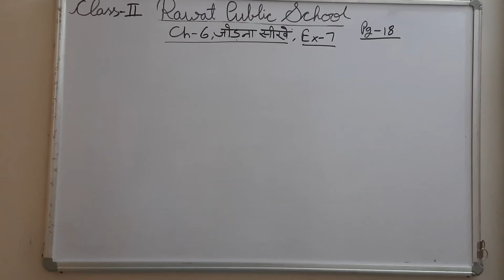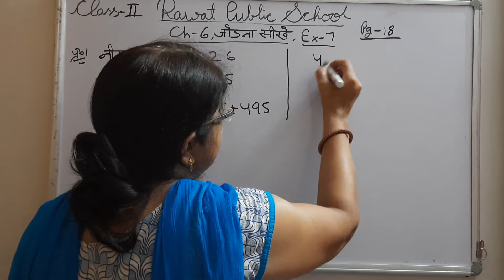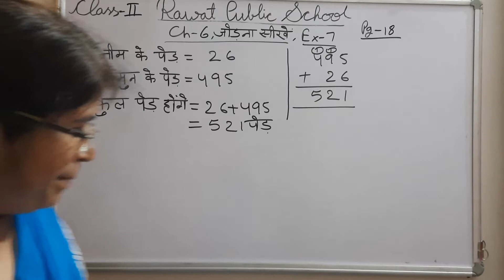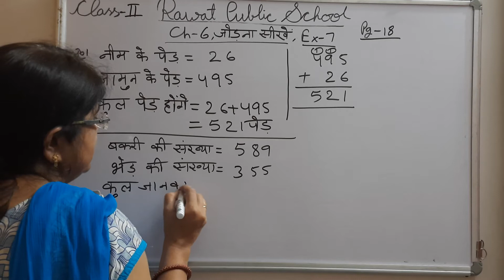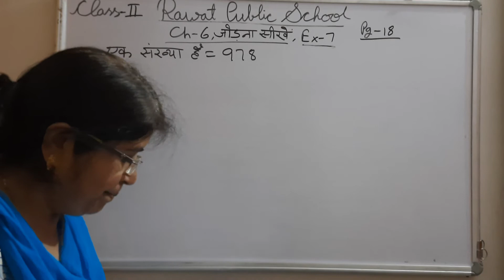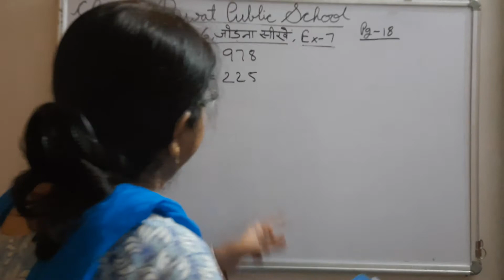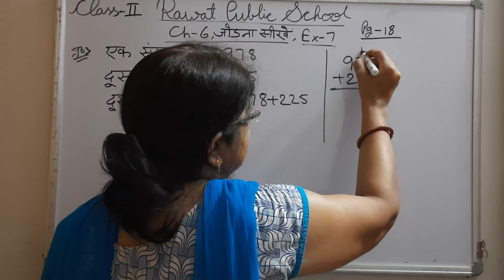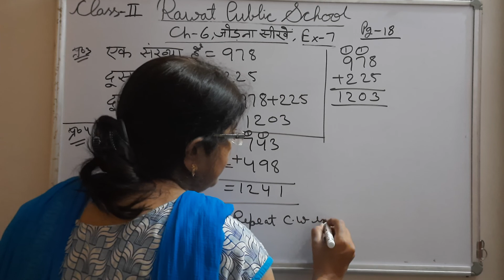Class-2Maths Ch-6HM 22/6/21